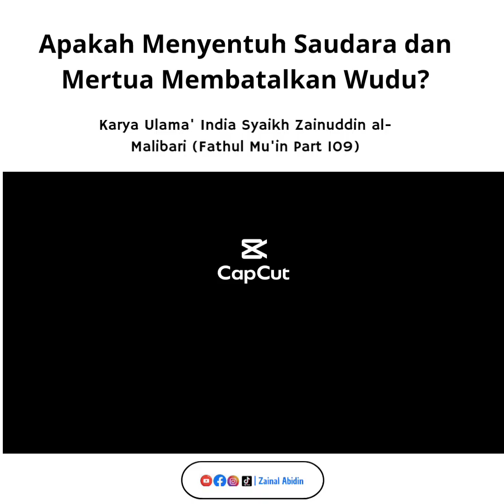Menyentuh mertua apakah membatalkan wudhu? Fathul Mu'in